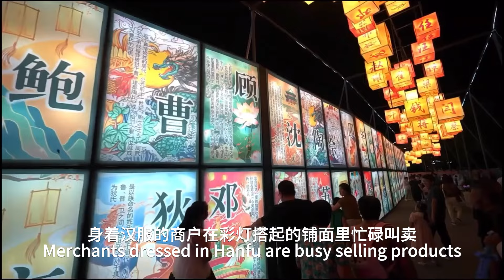Qingdao Expo Park’s Traditional Chinese Lantern Appreciation Festival 青岛世博园国潮赏灯会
千灯长廊亮起
The corridor is lit up by thousands of lanterns
十二生肖指引
Guided by the Twelve Chinese Zodiacs
穿过传统中式建筑风格的美食街区
walk through the food block and appreciate the traditional Chinese architecture
身着汉服的商户在彩灯搭起的铺面里忙碌叫卖
Merchants dressed in Hanfu are busy selling products
花灯漫步
A Lantern path
汉服巡游
Hanfu Parade
古典舞蹈
Classical Dance
诗歌吟唱
Poetry Recital
传统曲艺
Traditional Chinese Opera
寻梦汉唐
Dreams of the Han and Tang Dynasties
青岛世博园国潮赏灯会
Qingdao Expo Park’s Traditional Chinese Lantern Appreciation Festival
一览长安三万里
Experience the ancient city of Chang'an